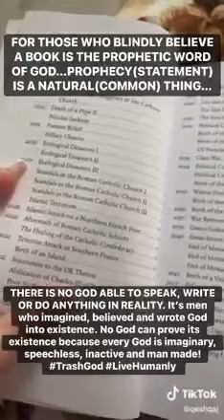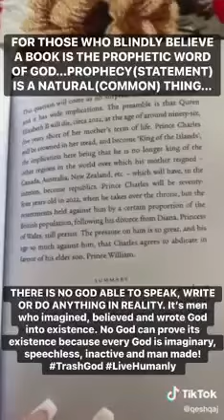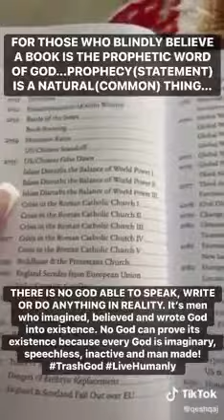THE BOOK ABOVE HOLY BOOK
FOR THOSE WHO BLINDLY BELIEVE A BOOK IS THE PROPHETIC WORD OF GOD…PROPHECY(STATEMENT) IS A NATURAL(COMMON) THING…

It’s a natural things but people choose to spiritualize and hide such knowledge. We can know the past, present and future, because they are one.

“Watch this👉🏿 someone wrote this book how things is going to play out Year by year according to the book is all play out because they invented/create all that's playing out. It’s human being that wrote the book not God or mystery power 🤷🏿‍♂️ script is written people are playing, we can write our own script and people will play 💪🏿.”
THERE IS NO GOD ABLE TO SPEAK, WRITE OR DO ANYTHING IN REALITY. It’s men who imagined, believed and wrote God into existence. No God can prove its existence because every God is imaginary, speechless, inactive and man made!